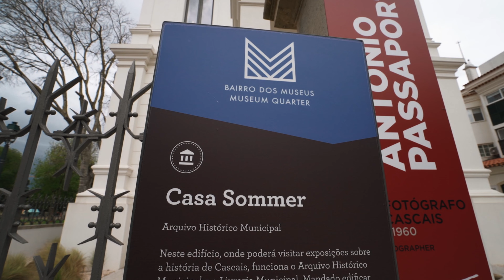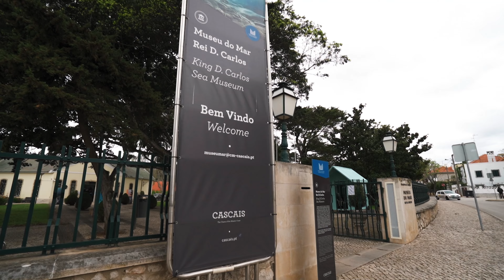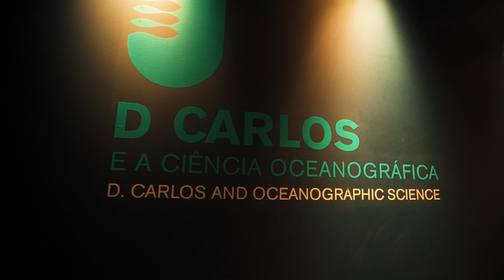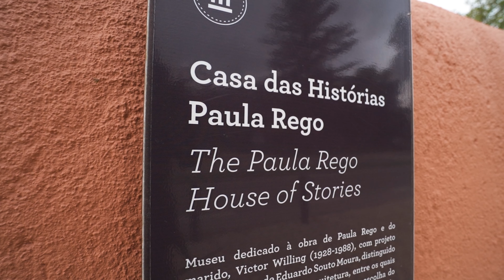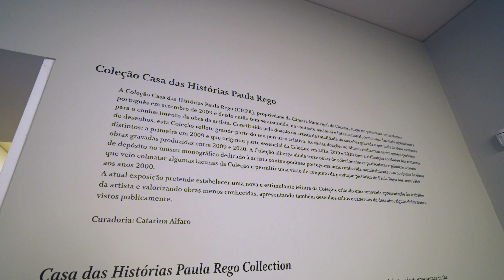BeSisluxe Em Portugal • Museu Condes de Castro Guimarães, Casa Sommer, Casa das Histórias Paula Rego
Neste episódio, Daniela Sisluxe vai te conduzir por um roteiro cultural no Bairro dos Museus de Cascais. O passeio inclui uma visita ao Museu Condes de Castro Guimarães, passando pela clássica Casa Sommer, até a moderna Casa das Histórias Paula Rego.